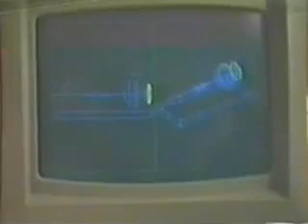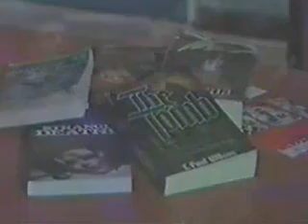Grange Hill - Series 12 - Episode 16 1989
Helen works with an idiot on the shopfloor to the sounds of Love In The First Degree (hoorah!)

Mr Bronson removes his wig.

Mauler gets into trouble at his work experience.

Helen confronts the sexist idiot.

Robbie and Ziggy do a Most Haunted.